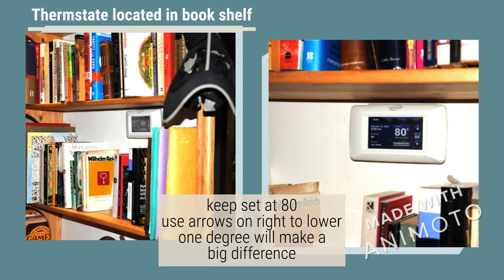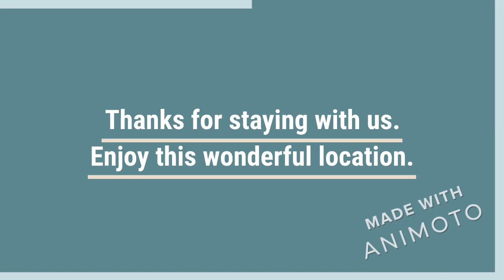Tree House in Austin Texas